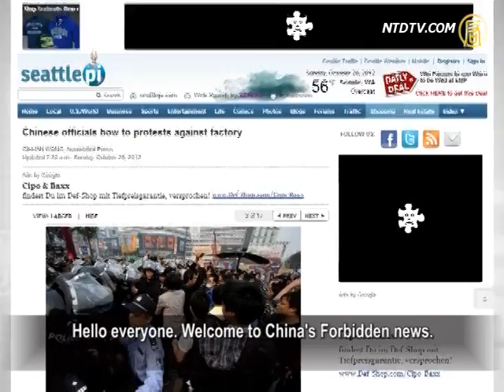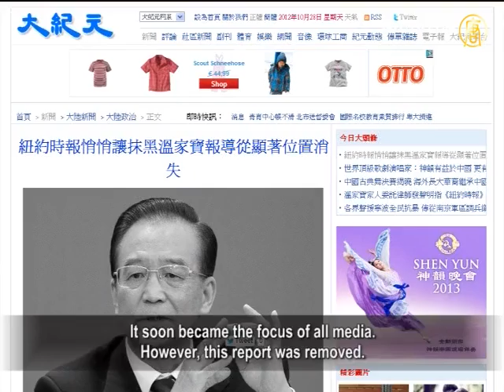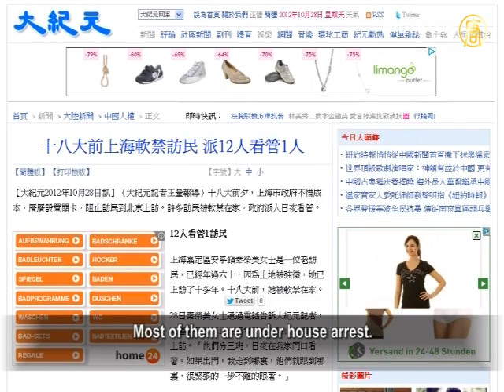共匪緩兵之計 暫停「PX」化工建設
美媒：寧波官員低頭 停建化工廠

據《美聯社》10月28號報導，週日成千上萬抗議者在中國東部城市遊行抵制石化廠擴建，終於讓地方當局做出了讓步，地方當局承諾停止石化廠擴建項目。